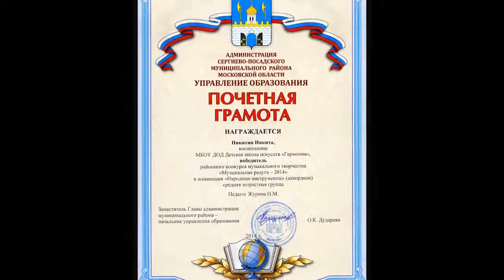Никита Никитин Награждение 23.04.14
Никита Никитин Награждение 23.04.14 Сергиев-Посад